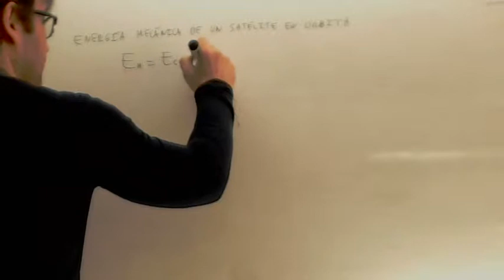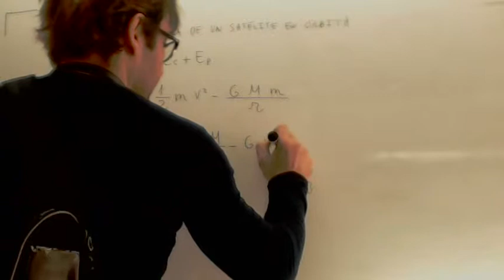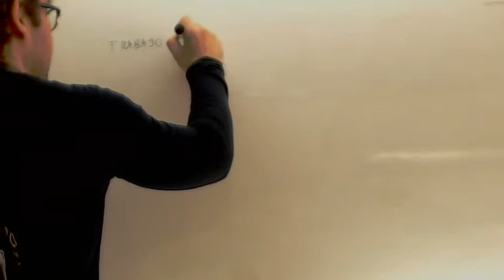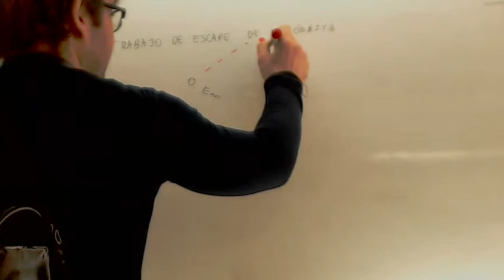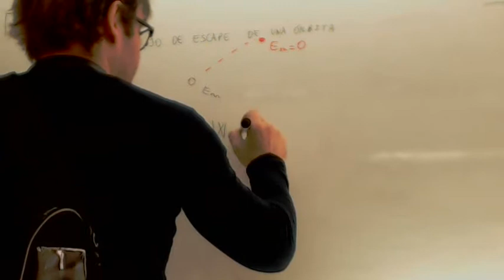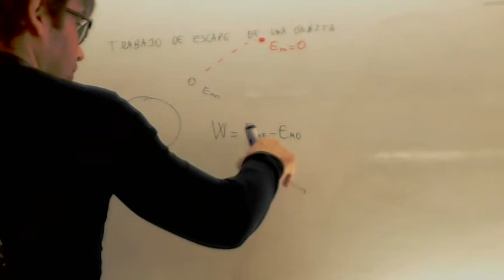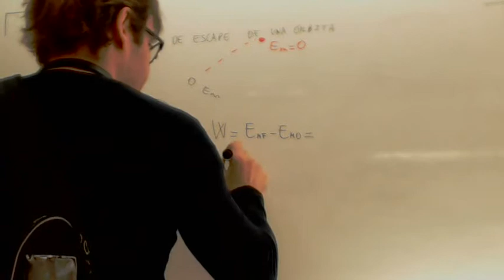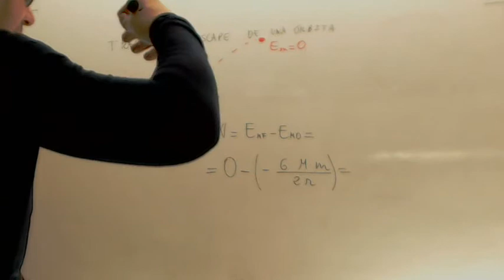Trabajo de escape Campo gravitatorio Fisica 2º Bachillerato Academia Usero Estepona